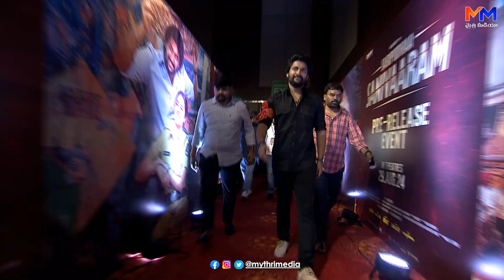Hero Nani Mass Entry at Pre-Release Event - Nani | Priyanka | SJ Suryah | Vivek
Watch:
Mythri Media VZM - సరికొత్త వినోదం --- అదే ఉత్తేజం
Mythri Media – Connecting People Across The Globe

Mythri Media YouTube Channel is Digital media platform. Mythri Media YouTube Channel is one of Telugu Community Portal with the entertaining videos in the form of Originals like Short Films, Web Series, Comedy Skits, Personality Development videos.